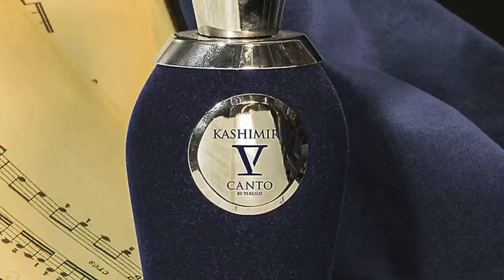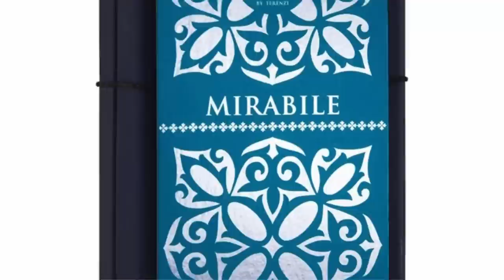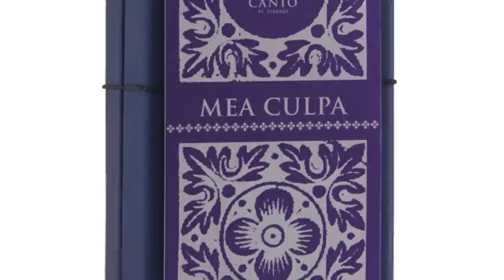Top 11 V CANTO FRAGRANCES | V Canto Perfumes Sister House Of Tiziana Terenzi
Top 11 V CANTO FRAGRANCES

My thoughts on the Tiziana Terenzi sister house of fragrances created by Paolo Terenzi, V Canto. Are you familiar with V Canto? Do you have a favorite V Canto fragrance? And if not which sounds great to you?

00:00 INTRO

02:04 V CANTO SIGISMONDO Woody Spicy 2020 :
Notes: Cambodian Oudh, Italian Saffron, Musk, Bulgarian Rose, Ceylonese Cinnamon, Cypriol
Accords: Woody, Green, Citrus, Fruity, Spicy, Animalic, Warm, Musky, Earthy, Powdery, Floral/Rose

03:42 V CANTO CURARO 2018 Amber Floral
Notes: Indian Oud, Patchouli, Red Patchouli, Caramel, Benzoin, Cambodian Oud, Iris, Amyris
Accords: Woody, Earthy, Warm, Spicy, Vanillic, Amber, Powdery, Caramel, Balsamic

05:35 V CANTO TEMPTATIO Fruity Floral 2020:
Notes: Musk, Passion Fruit, Peach, Vanilla, Cassis, Tonka Beans,  Sandalwood, Lemon, Orange
Accords: Fruity, Sweet, Powdery, Vanillic, Musky, Woody, Amber, Warm, Spicy

07:21 V CANTO LUCRETHIA Floral Gourmand/Amber Floral 2016:
Notes: Jasmine, Vanilla, Pear, Coffee, Cacao, Lime Blossom, Honeysuckle, Pink Pepper, Benzoin
Accords: White Floral, Sweet, Floral, Gourmand, Fruity, Creamy, Warm, Spicy, Vanillic, Amber

09:01 V CANTO KASHIMIRE Amber Woody 2015 :
Notes: Copaiba Balm, Cashmere, Amber, Vanilla, Sandalwood, Ylang-Ylang, Patchouli, Geranium
Accords: Sweet, Spicy, Resinous, Floral, Powdery, Amber, Powdery, Woody, Musky, Vanillic, Warm

10:44 V CANTO ENSIS Green Floral 2015:
Notes: Leaves Absolute, Black Currant, Metallic Notes, Musk, Pansy, Bergamot, LOTV
Accords: Floral, Fruity, Fresh, Green, Spicy, Green, Aromatic, Soft, Woody

12:23 V CANTO STRICNINA Sweet, Fruity Gourmand 2017:
Notes: Raspberry, Passion Fruit, Peach, Cassis, Brown Sugar, Vanilla Pod, Absolute Magnolia
Accords: Fruity, Sweet, Tropical, Fresh, Powdery, Green, Floral, Citrusy, Spicy, Powdery

14:01 V CANTO RICINA Fruity Floral 2018:
Notes: Peony, Orange Blossom, Bergamot, Peach, Oakmoss, Iris, Oud, Jasmine, Red Plums
Accords: Citrusy, Fruity, Floral, White Flowers, Woody, Sweet, Fresh, Earthy, Powdery, Fresh, Spicy

15:38 V CANTO CICUTA Sweet Floral Rose 2016:
Notes:  Rosa Bulgara, Rose Assoluto, Clementine, Vanilla, Birch, Musk, Ambergris, Orange
Accords: Floral, Sweet, Fruity, Fresh, Spicy, Citrusy, Vanillic, Rose, Powdery, Musky, Powdery

17:20 V CANTO MIRABILE Amber Vanilla 2015:
Notes: Vanilla, Tonka Beans, Opoponax, Malt, Milk, Rum, Lavender, Buchu note
Accords: Vanillic, Sweet, Lactonic/Milky, Aromatic, Amber, Warm, Spicy, Boozy, Balsamic

18:25 V CANTO MEA CULPA Earthy Woody 2015:
Notes: Patchouli, Benzoin, Vanilla, Incense, Sand, Birch, Slate
Accords: Amber, Warn, Spicy, Woody, Earthy, Smoky, Powdery, Vanillic

19:42 CONCLUSION